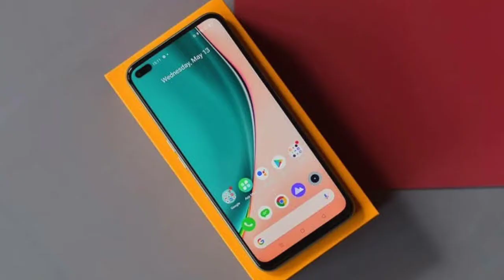Tech ki baate,Xiaomi Mi11 no charge inbox,harmony Os,Realme8 750G,Mars New country,FAU-G,Vivo X60pro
$ Mi 11 to Not Bundle Charger Inside Box, CEO Lei Jun Confirms

$ Realme 8, Realme 8 Pro India Launch: Full Specs, Price In India, Flipkart Availability 750G

$ Huawei's HarmonyOS 2.0 beta is based on Android's framework

$ ELON MUSK WANTS TO BUILD A COUNTRY ON MARS – PROPOSES A SYSTEM OF GOVERNMENT

$ FAU-G Launch Date: Action Game to Release Within a Week, Say Reports | Check Details

$ vivo X60 Pro full specs revealed by TENAA

Like||Share||Comments